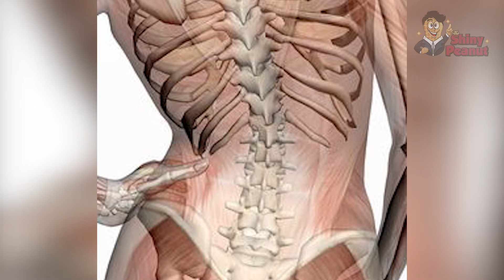5 Operasi Plastik Terekstrim di Dunia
5 Orang ini melakukan operasi plastik yang ekstrim dan sangat beresiko, mereka melakukannya dengan berbagai alasan dan tujuan, dari operasi plastik wajah mirip barbie, operasi plastik wajah pria mirip boneka ken, hingga operasi mirip artis kim kardashian. Hal ini menjadikannya sesuatu yg sangat aneh dan tidak biasa dimata banyak orang. Tercantum juga operasi plastik before after nya.

Jangan lupa dilike, komen, share dan subs channel TSP agar gak ketinggal video menarik lainnya :)